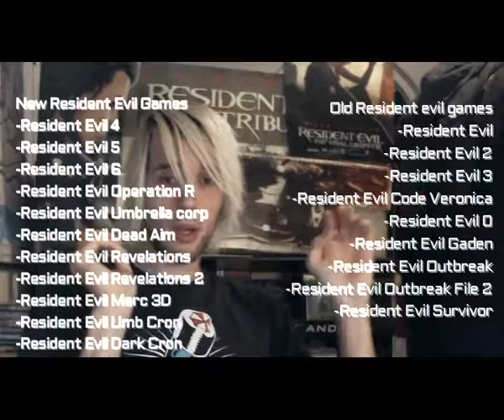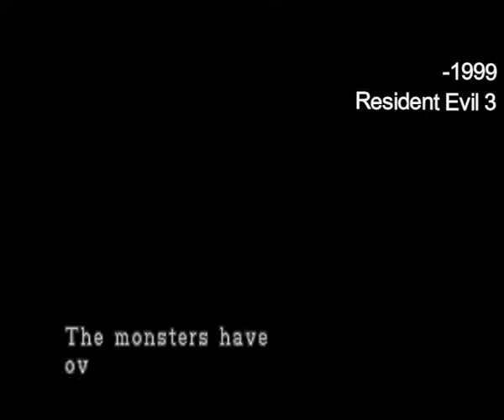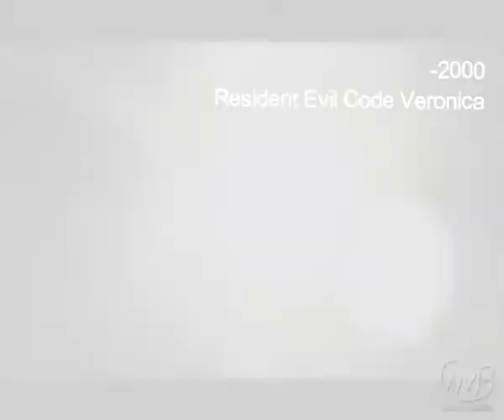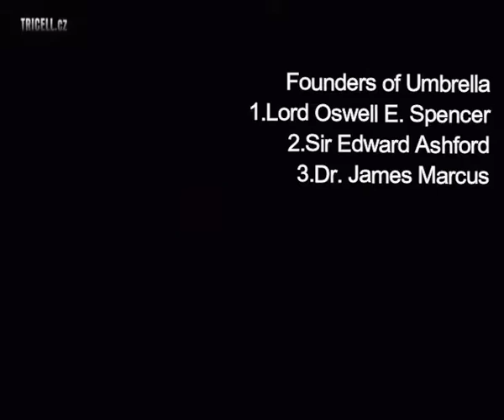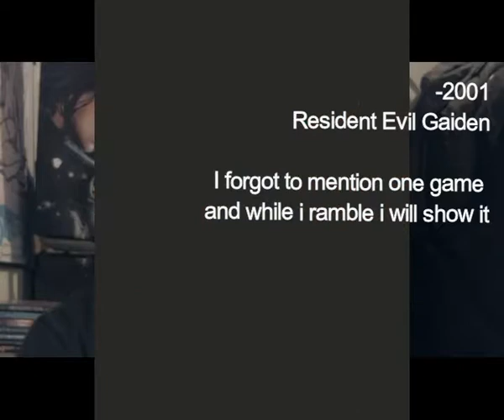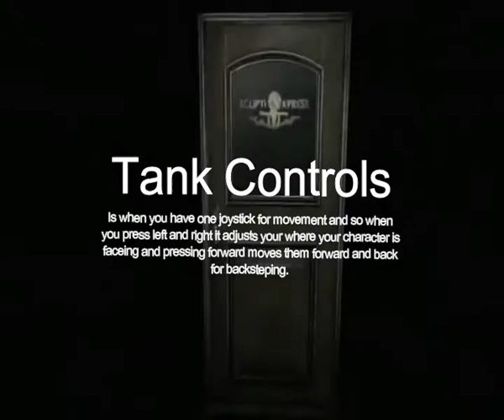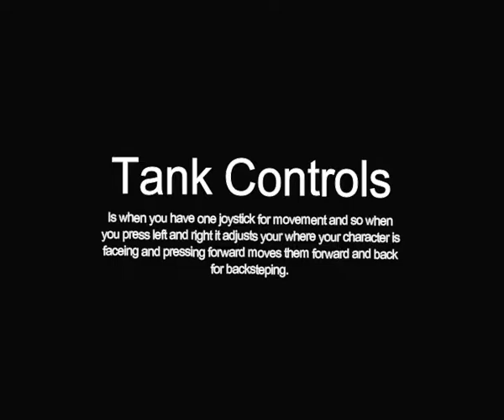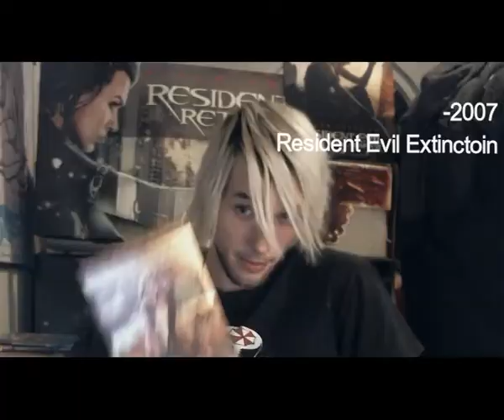(My Life's work) History & Evolution Of Resident Evil (1996-2017)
In this vlog we cover every single game, movie, the influence, history, some lore, characters, merchandise of Capcom's Resident Evil series!